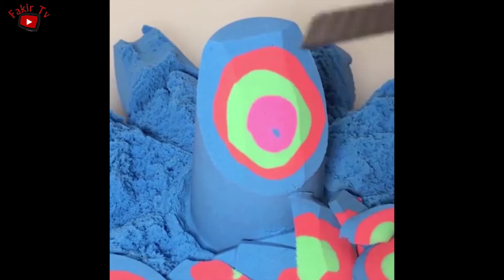İşinde Level Atlamış Ustalar. Sushi Yapımı, Sushi Nasıl Yapılır. Sushi Mukbang Dinlendirici Video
Fakir TV Kanalıma Hoş Geldiniz.
Özellikle Videonun ortalarına doğru Japon Sushi yemeklerinin nasıl yapıldığını ustalarından dinlendirici olarak paylaştım umarım hoşunuza gider.

Teşekkürler.